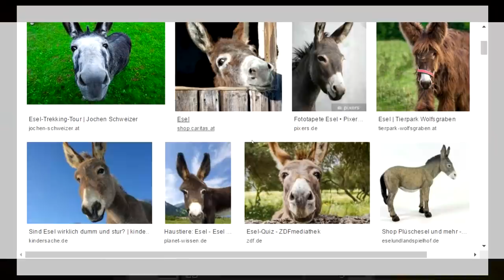DETLEF'S KAKA-HAUS?! - Minecraft FRANZL #10 [Deutsch/HD]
►►►Tut DIES um mehr Minecraft FRANZL Videos zu sehen.⤋

★Liked das Video um mehr Minecraft FRANZL Videos zu sehen!